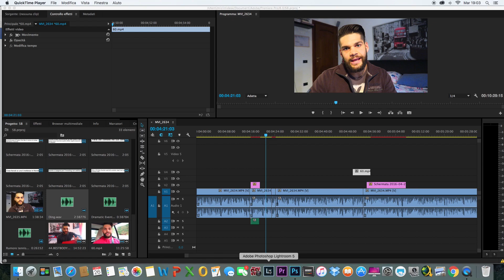FRIENDZONATO? | Finalmente CONTEST ONLINE | MICHAELRISPONDE ASK EDITION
Questo video doveva uscire una settimana fa, ma non ditelo a nessuno. SPOLLICIATE GUYZ! 400 MI PIACE PER LE PROSSIME DOMANDE SADICHE DI ASK.

Mi raccomando, non perdetevi il CONTEST su Facebook Potrete vincere gratis le proteine di BestBody VEGAN ISO PROTEIN ( cioccolato ).

➢ MYFITNESSPAL: miclimidese2
➢ PERISCOPE:  michael_spampinato